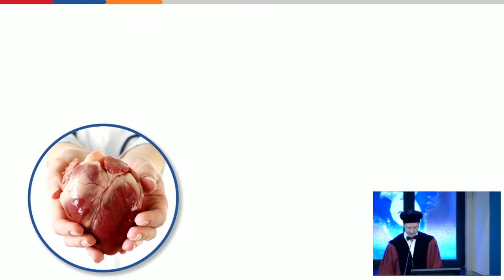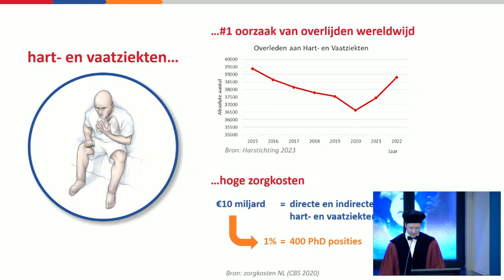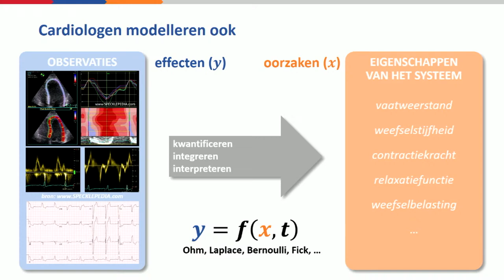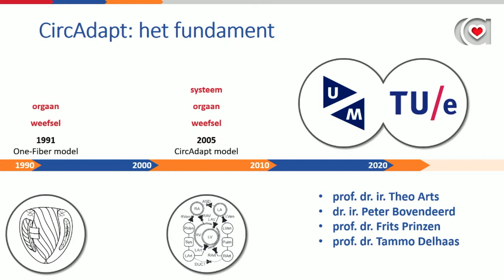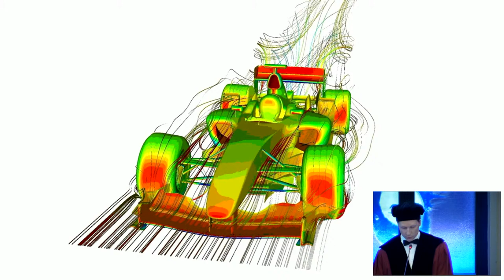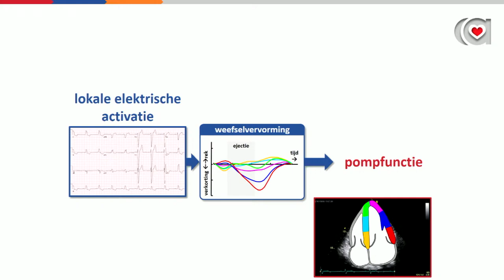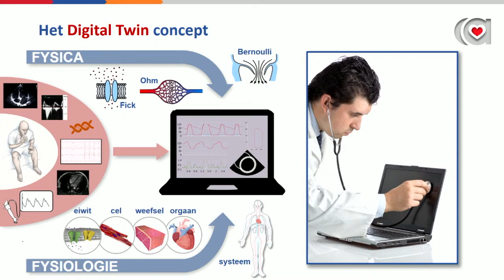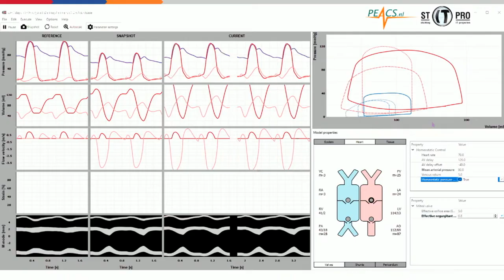Inaugural Lecture Prof. dr. ir. Joost E. Lumens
hoogleraar ‘Computational Cardiology’  in de Faculteit Health, Medicine and Life Sciences

De titel van de oratie is:
Computational cardiology: de sensatie van simulatie